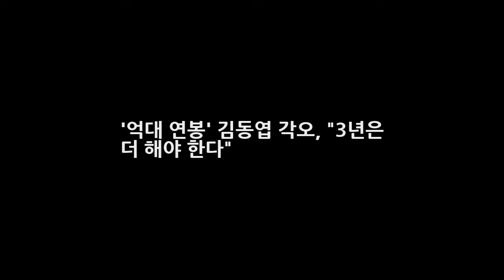억대 연봉 김동엽 각오 3년은 더 해야 한다 DKO 뉴스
OSEN=김태우 기자] SK 거포 김동엽(27)이 억대 연봉 대열에 합류했다. 하지만 여기서 만족할 수는 없다. 이를 발판으로 롱런을 꿈꾸는 김동엽의 시계가 바쁘게 돌아가고 있다. SK는 16일 김동엽과의 연봉협상 결과를 발표했다. 올해 4700만 원을 받은 김동엽은 144.7%가 오른 1억1500만 원에 2018년도 연봉협상을 마무리했다. 비교적 후한 대우였다.